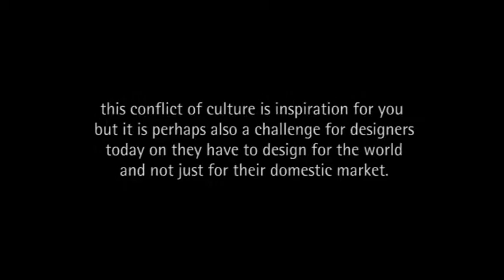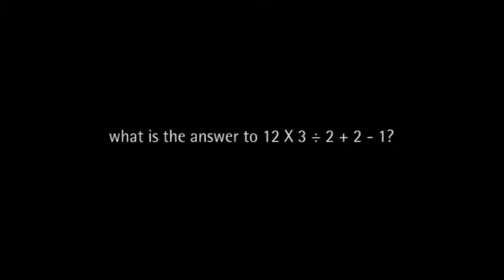Mårten Claesson, Jury of red dot design award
red dot design concept interview session with a member of the jury, Mårten Claesson from Sweden.

red dot award: design concept 2013
Late submission period: 18 April 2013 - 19 June 2013